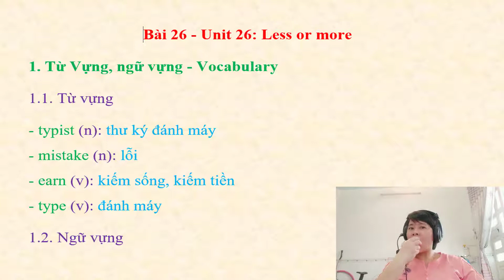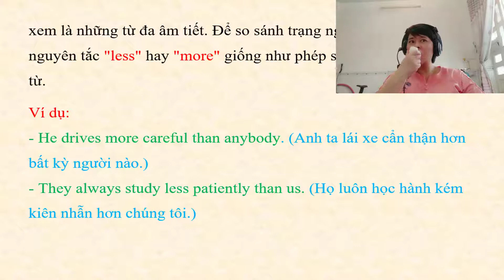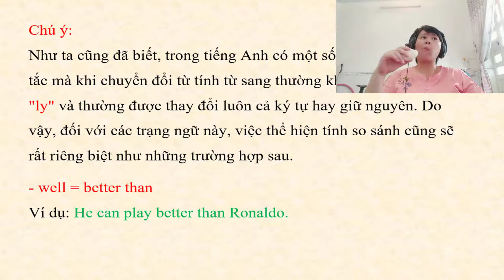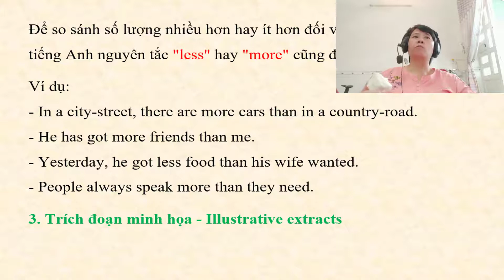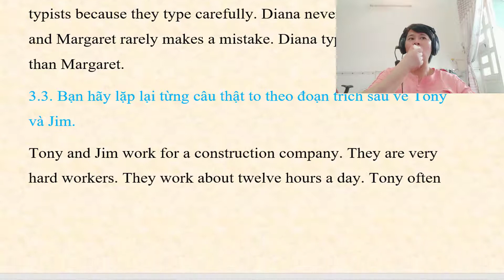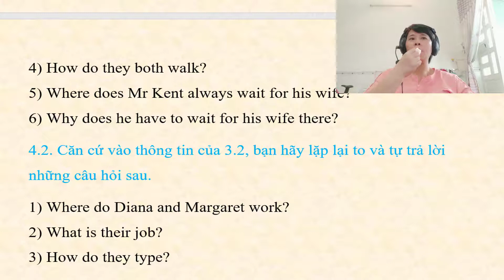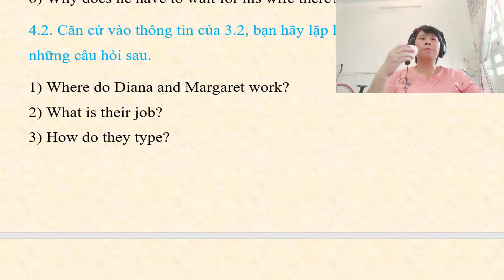Bài 26. Less or more - SelfTeaching Tự học Tiếng Anh cho người khiếm thị - Phần 1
English Self-Teaching
Giáo trình Tự học Anh Ngữ cho người khiếm thị - Phần 1
Biên soạn: NGUYỄN QUAN THÔNG
Người đọc: MINH GIANG
Biên tập: PHƯƠNG THƠM
Được tài trợ bởi Tổ chức ONNET.
Trung Tâm Tin Học Vì Người Mù Sao Mai phát hành tháng 5/2007
- Trong giao tiếp với người nước ngoài... việc mình nói mà người nghe không hiểu nó không hoàn toàn là do lỗi mình nói KHÔNG CHUẨN... mà nó còn phụ thuộc vào cả người nghe đó có khả năng nghe CHUẨN được hay là không nữa nhé.
- Vậy bạn có biết: Người của nước nào trên thế giới có khả năng nghe tiếng mẹ đẻ CHUẨN nhất không? @Link video